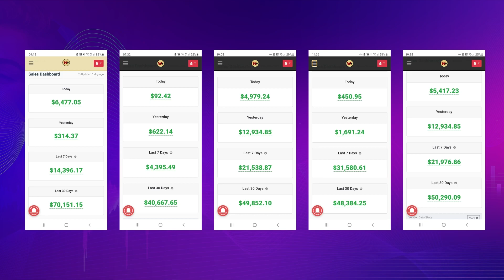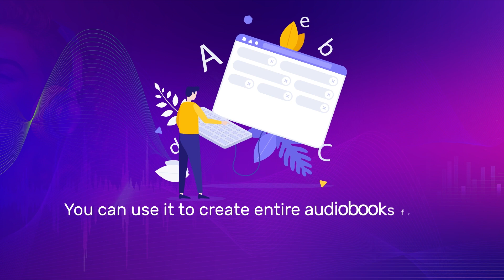ProfitAudio===demo video===First Ever Software That Records A REAL AudioBook From ScratchBrand New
ProfitAudio link;